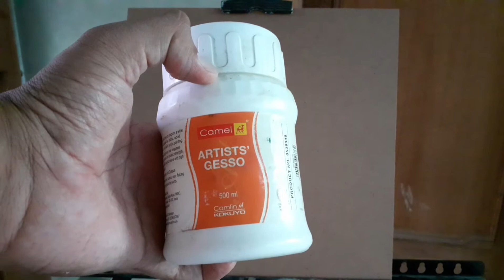HOW TO PRIME MDF BOARD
In this video I will show you how to apply Gesso on mdf board, we will prepare it for painting purposes for new paintings which we gonna paint on this MDF panel